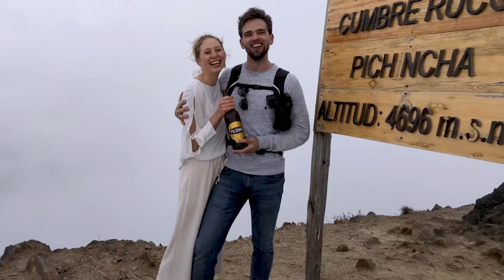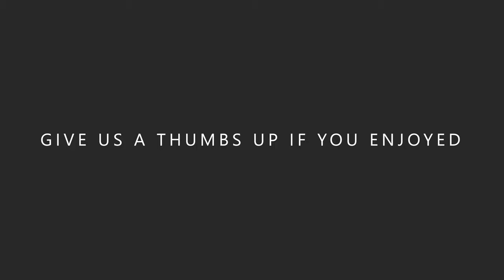Ecuador and Galapagos Islands - 17 days trip in 17 minutes - Travel, Climbing, Diving and Drone - 4k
Hey guys, just before Corona got really serious we had the chance to travel Ecuador and the Galapagos Islands for 2 and a half weeks in February and March. In this 17 minutes we'd like to share some of our moments!
After the arrival at the airport of Quito we made during our stay in Quito of two nights our first acclimatization hike up to the Rucu Pichincha at 4696m.
Our next stop was the Quilotoa volcano lagoon, which we reached by bus (Ecuador Hop). In Quilotoa you can hike down the trail to the lagoon and do some kayaking or you can hike along the crater.
In Baños we really enjoyed different action activities such as rafting, a giant swing over the city and relaxing in the really hot (45°C) pools of the Termas de la Virgen.
After replenishing our energies we went to Riobamba to get prepared for the climb of the sun's nearest mountain of the world - the Chimborazo! If you want to climb the summit without a guide, make sure you get a permit from the Ministerio del Ambiente to be able to rent mountain gear and to enter the park. On February 19th 2020 at 10:30pm we started the ascent to summit. Hiking and Climbing under the most beautiful starlit sky we reached 6000m at about 4am in the morning of February 20th. Due to very heavy winds with frozen sands we decided to return to the Refugio Carrell. After arriving again in Riobamba we made our way to Guayaquil to visit the city. From there two days later we took a flight to the Galapagos Islands. Staying on the island San Cristóbal the first few days we got our PADI Advanced Open Water Diver License and had a lot of fun with the sea lions.
With a speed boat we crossed over to the island Santa Cruz. We really enjoyed the long white sand beaches and our two dives at Seymour Norte and Daphne Minor where we went on a saling ship with the company NAUTIDIVING S.A.
After one week on the Galapagos Islands we returned by plane to Quito, from where we directly went to Otavalo to see the market (Saturday morning!) and to buy some alpaca clothing. After taking a boat ride on the Cuicocha lagoon and visting the middle of the world we spend the last few days of our journey in Qutio, where we visited the Plaza Grande and saw the changing of the guards in front of the Carondelet Palace from the roof of the Catedral Metropolitana (!). We also went up to El Panecillo and the Basílica del Voto Nacional where you get some amazing views over the city!
We started our last night in the Dirty Sanchez Bar and afterwards went to the Groove Music Club.
All in all we had a really diversified trip with amazing nature, sun and beach, action and Ecuadorian culture and colonial cities.

Best
Jannis